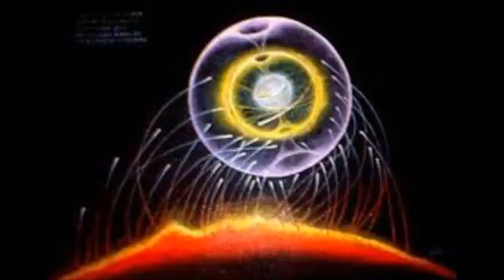Motivation 💡 speech 🌟 Shabdo ke Dant Nahi Hote